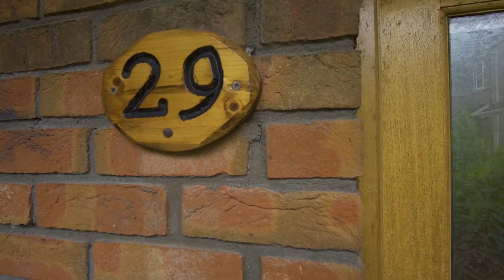29 Latchford Green, Clonee, Dublin 15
29 Latchford Green, Clonee, Dublin 15

Leonard Wilson Keenan powered by Keller Williams are delighted to present this stunning property to the Dublin 15 market.

For exclusive access to properties similar to this please make sure to like and follow our page.